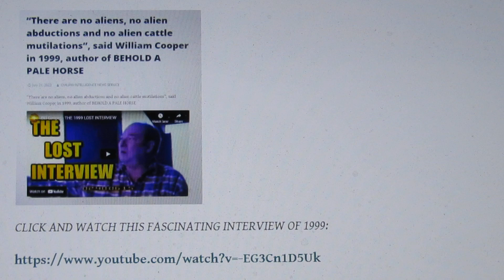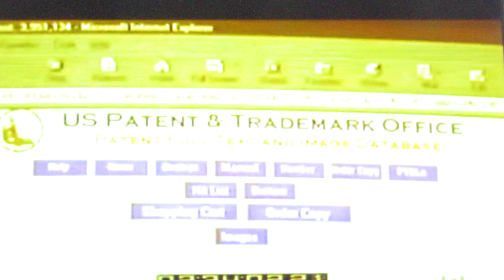"There are no aliens and no alien abductions", said William Cooper, author of BEHOLD A PALE HORSE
Courtesy of Anna Zetchus Smith, "The Land of the Lost Story"